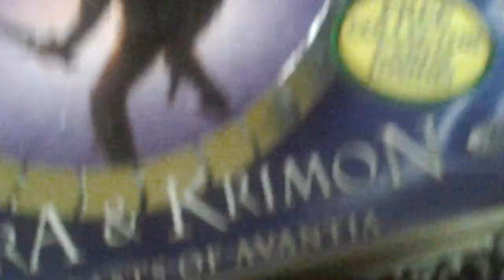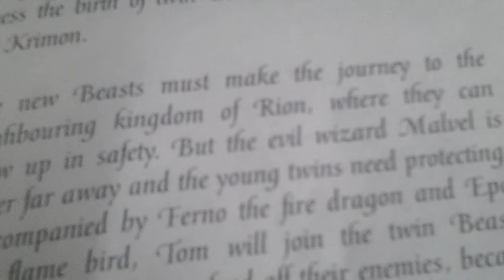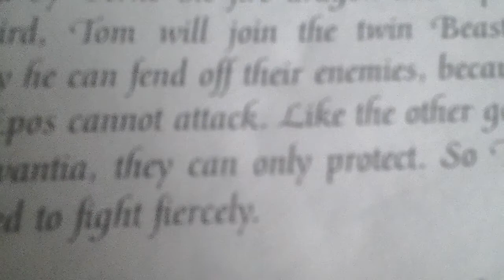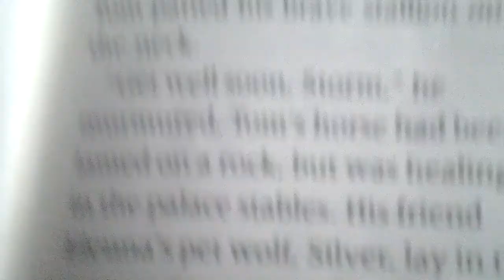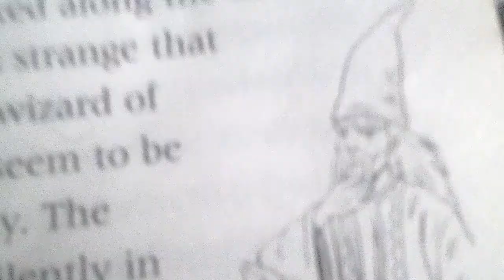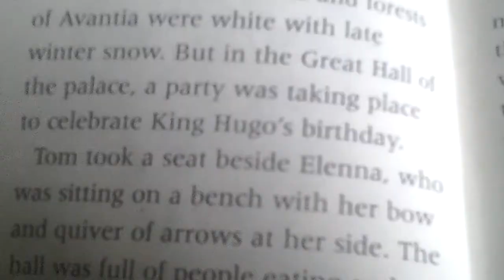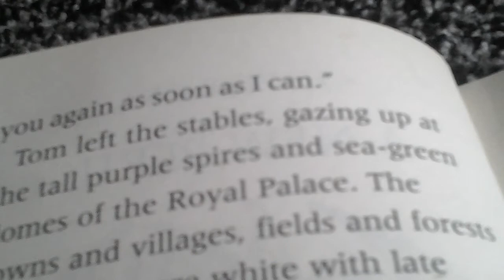Beast quest krimon and vedra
Get your fire like mad with beast quest